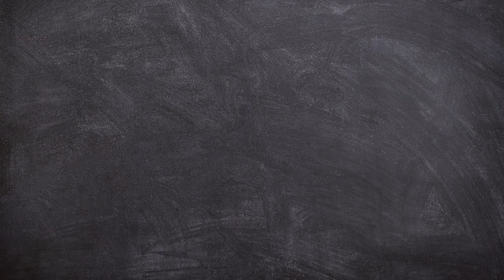How to Make a Banana Bread using ONE banana only and NO Mixer (Beginner's Baking Recipe) Bake Now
🍌Learn how to make/bake your own FRESH banana bread using one banana only! Remember to use overripe banana.

What do you think about this video? Would like to watch another bread recipe or bread tasting?

Let me know your answer below.